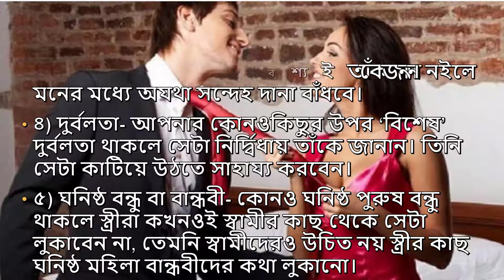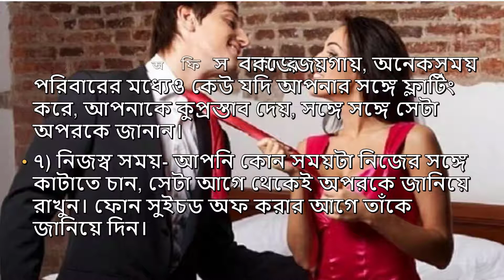স্বামী বা স্ত্রী, একে অপরের থেকে যে জিনিসগুলো ভুলেও লুকাবেন না!